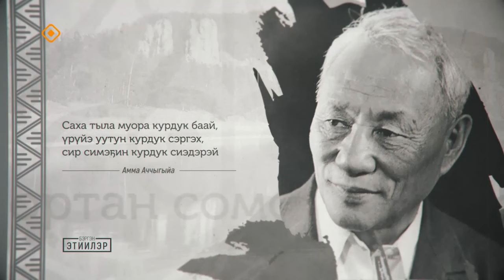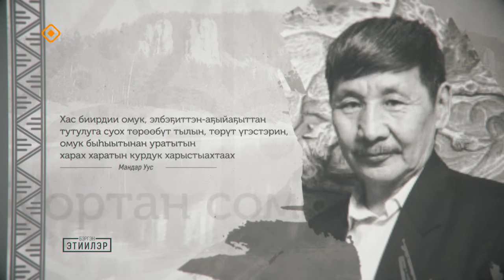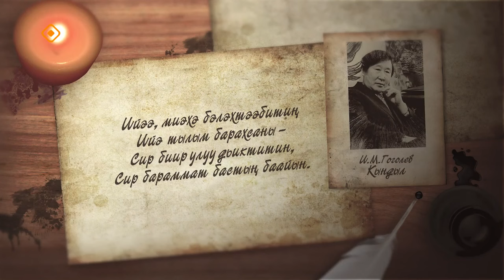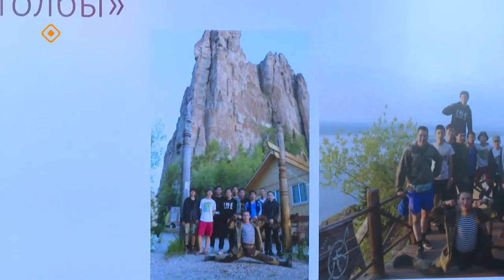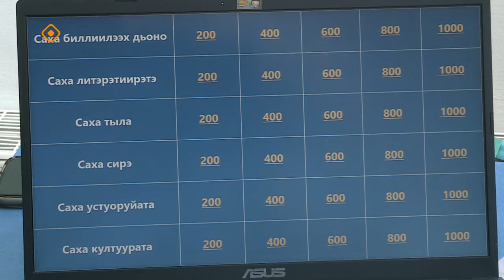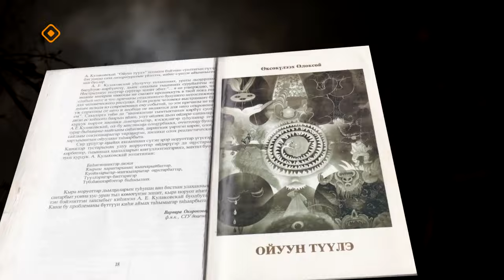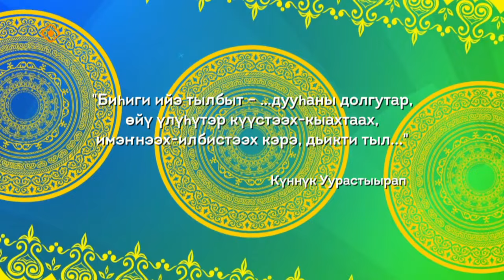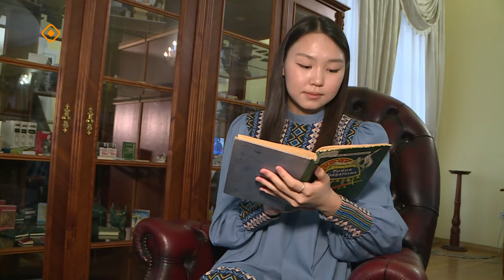«Полярная звезда» (31.03.24)